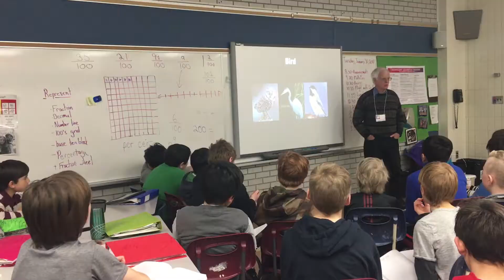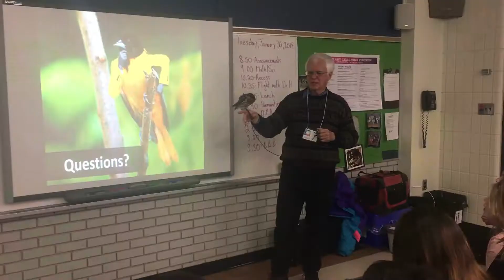A Saw-Whet Owl Visits our Class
Owls are truly remarkable birds and we were fortunate to have one join our class today to help support our inquiry into flight and aerodynamics. Here is a short video we made to commemorate this special opportunity.